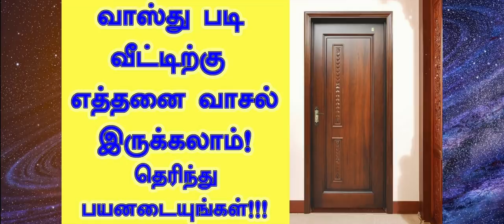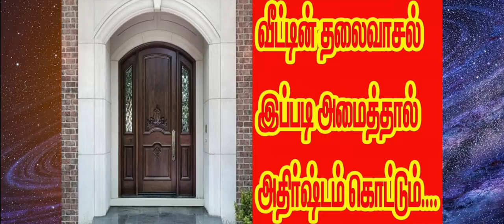நம்ம வீட்டு வாசல் கதவுகள் ல .. இவ்ளோ விஷயங்கள் இருக்கா ? முக்கியமான 6 வாஸ்து குறிப்புகள்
வாசல் கதவு வாஸ்து சாஸ்திரம்

vasthu pariharam in tamil l vastu shastra for home in tamil language

வாஸ்து படி வீட்டிற்கு எத்தனை வாசல் இருக்க வேண்டும்?